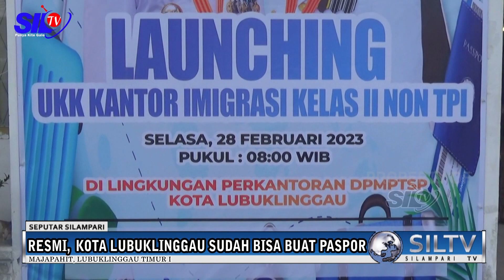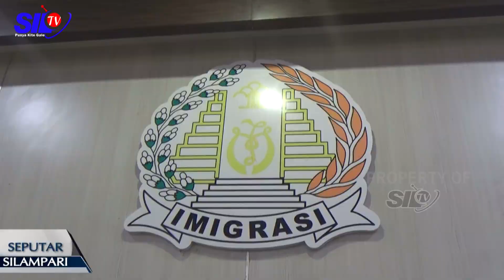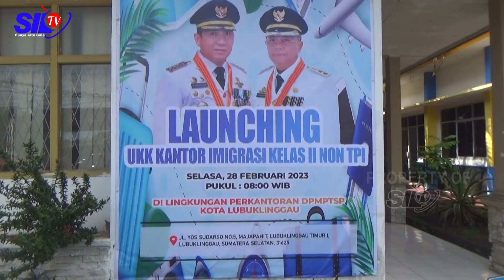RESMI, DI KOTA LUBUKLINGGAU SUDAH BISA BUAT PASPOR